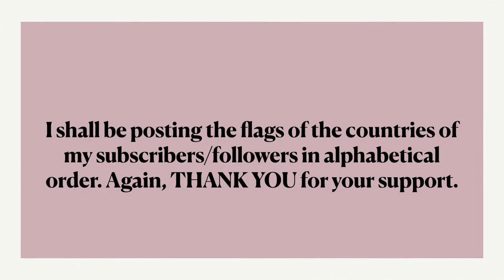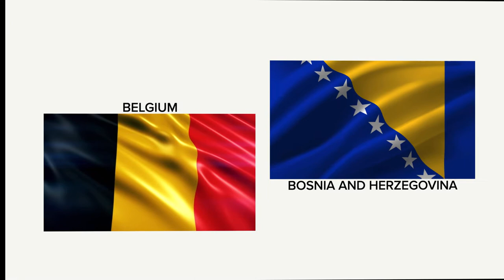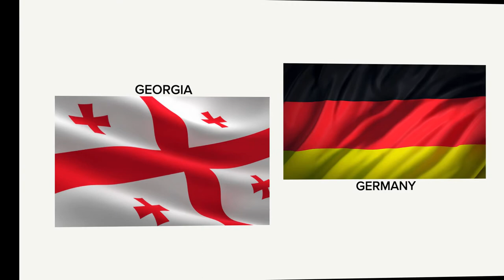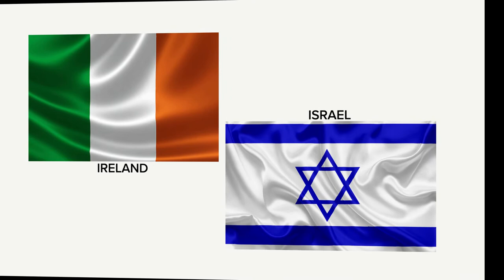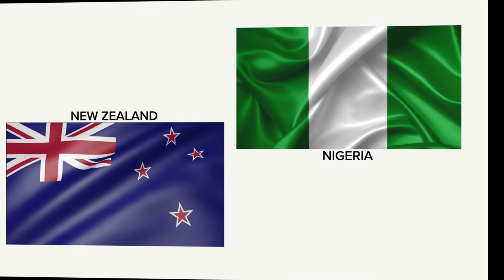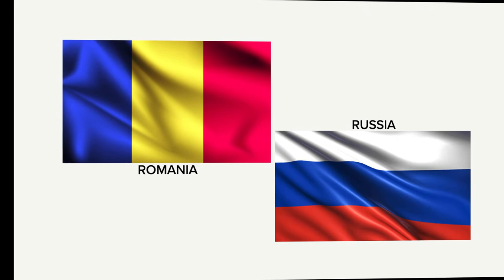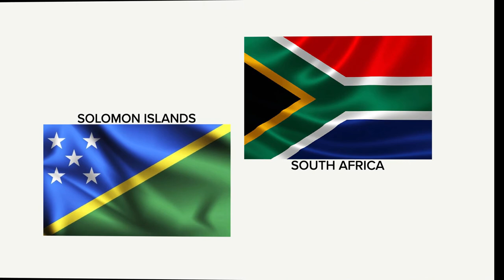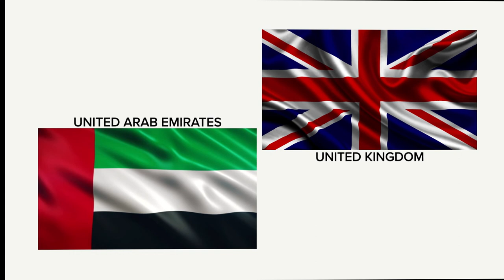A Tribute to My Vlog/Blog Subscribers/Followers (Road to 1,000 Youtube Subscribers)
As reach more than half of the required Youtube subscribers and watch hours and as I have fulfilled the requirements in my Blogspot for monetization, I deem it necessary to say THANK YOU to all my subscribers and followers from all over the globe. Please help me attain my goal of meeting the requirements of Youtube (1,000 subscribers and 4,000 watch hours).